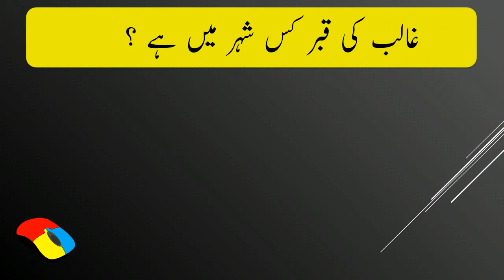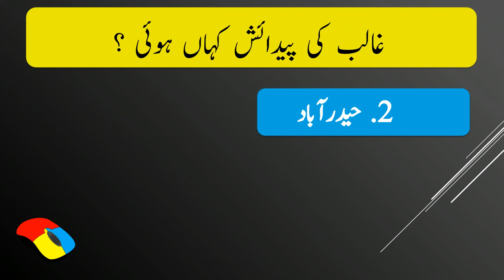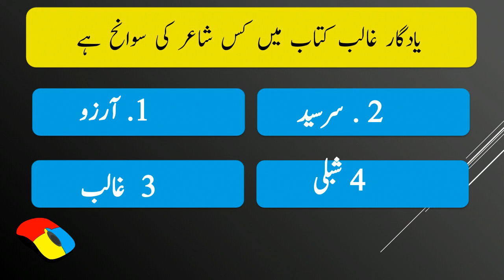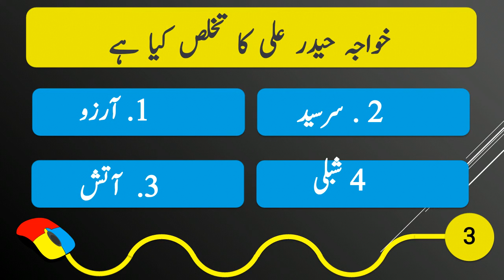اردو سوالات و جوابات کسی بھی امتحان کے لئے مفید